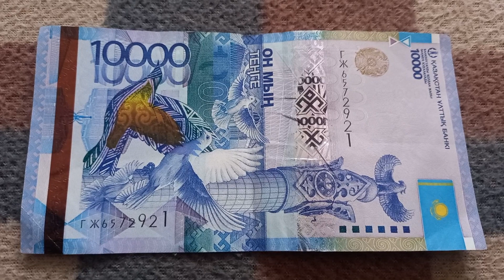Познание Духовности - смысл БАНКНОТЫ 10 000 ТЕНГЕ № серии ГЖ6572921 на байковой поверхности 12 Январ